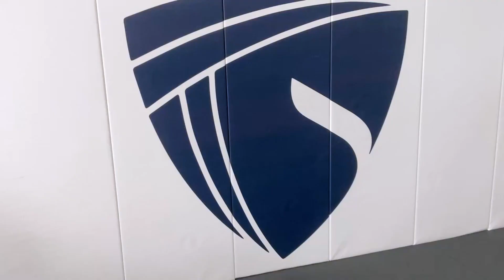The Seminar Series | Brian Stuebner | Aurora BJJ & Dynasty Jiu Jitsu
We followed Prof. Brian as he travelled to Aurora BJJ in Aurora, MO, and Dynasty Jiu Jitsu in Ozark, MO to deliver two amazing seminars. These are the highlights from those seminars.

Music featured in this video:
Your comments are our oxygen, so please take a second and say hey!
At Springfield Brazilian Jiu Jitsu, we are dedicated to creating a positive lifestyle through healthy activity. Join us today to start on your journey towards creating the strongest/healthiest version of you.